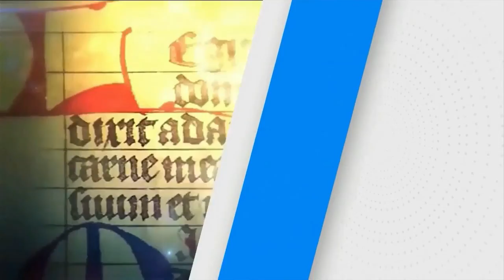SANTO DEL DÍA. Reflexión Viernes 24/7/2020 Fray JUAN DUQUE